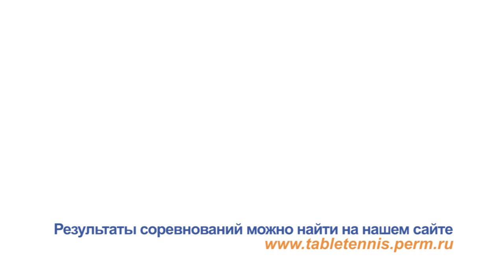30.10.16 1/2 финала Кубка Старицина Дарья VS Корепанова Анастасия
Финал   Кубка Пермского края,  29-30 октября  2016 г., Пермский край, д.Кондратово, ДС «Красава»
1/2 финала среди женщин  Старицина Дарья  VS Корепанова Анастасия